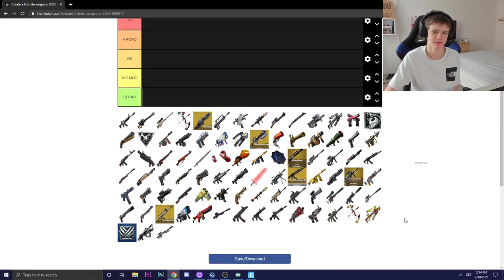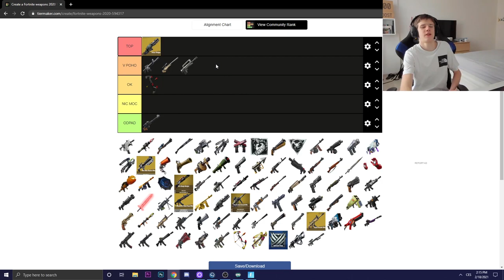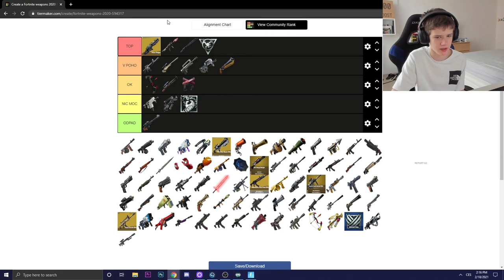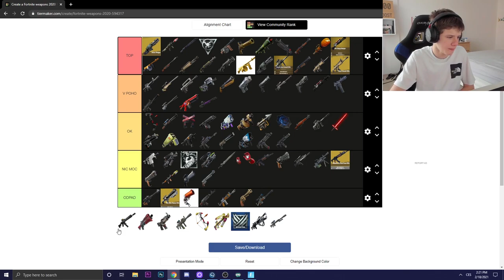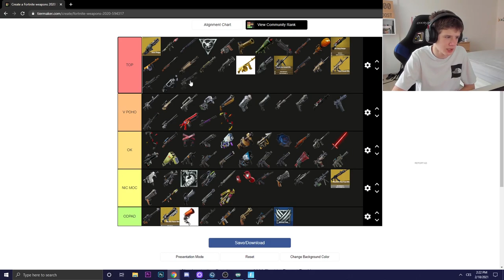KTERÁ ZBRAŇ JE NEJLEPŠÍ ??